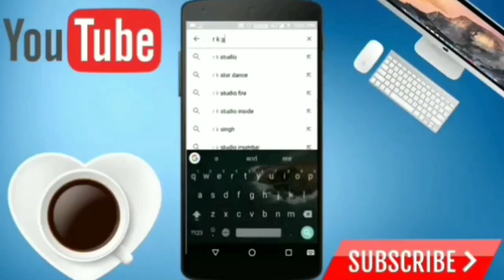Label 2023 Web series Review by RK ARUN / Jai / Arunraja Kamaraj / Mahendran / Tanya Hope / Ep 6 & 7